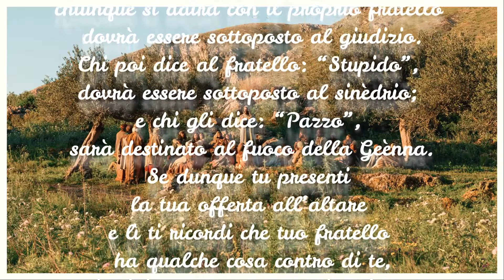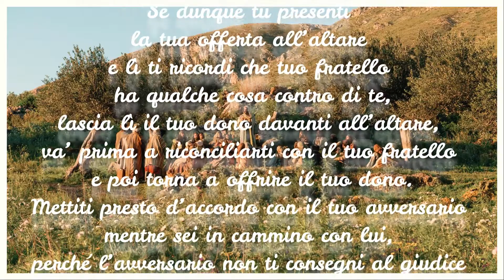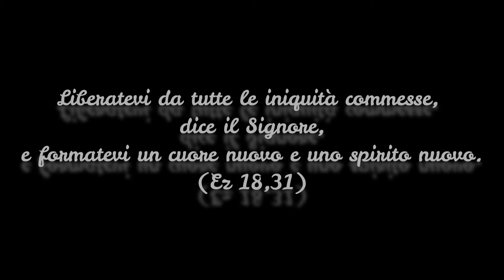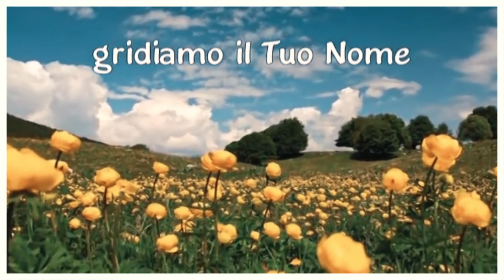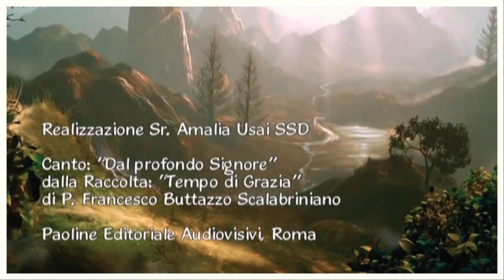Vangelo Venerdì 26 Febbraio 2021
(Mt 5,20-26)
In quel tempo, Gesù disse ai suoi discepoli:
«Se la vostra giustizia non supererà quella degli scribi e dei farisei, non entrerete nel regno dei cieli.
Avete inteso che fu detto agli antichi: “Non ucciderai”; chi avrà ucciso dovrà essere sottoposto al giudizio. Ma io vi dico: chiunque si adira con il proprio fratello dovrà essere sottoposto al giudizio. Chi poi dice al fratello: “Stupido”, dovrà essere sottoposto al sinèdrio; e chi gli dice: “Pazzo”, sarà destinato al fuoco della Geènna.
Se dunque tu presenti la tua offerta all’altare e lì ti ricordi che tuo fratello ha qualche cosa contro di te, lascia lì il tuo dono davanti all’altare, va’ prima a riconciliarti con il tuo fratello e poi torna a offrire il tuo dono.
Mettiti presto d’accordo con il tuo avversario mentre sei in cammino con lui, perché l’avversario non ti consegni al giudice e il giudice alla guardia, e tu venga gettato in prigione. In verità io ti dico: non uscirai di là finché non avrai pagato fino all’ultimo spicciolo!».